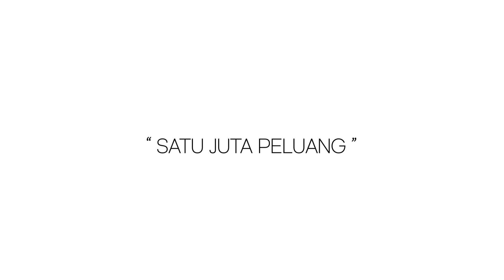Tupperware Sejuta Peluang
Kampanye ini guna mendorong para perempuan untuk berani bermimpi dan mewujudkan impiannya dengan beragam peluang bisnis dari Tupperware Indonesia. Dengan visi TUPPERWARE SEJUTA PELUANG, Tupperware ingin mendorong peningkatan womenpreneur di Indonesia.

Nining W. Pernama, President Tupperware Indonesia & Vice President Sales Development Asia Pacific:
“Tupperware menyadari keberadaan UMKM di Indonesia memiliki peranan penting dalam pertumbuhan ekonomi masyarakat. Untuk itu kami ingin mendorong pemberdayaan perempuan, womenpreneur di Indonesia lewat kampanye SEJUTA PELUANG. Bahwa sudah saatnya wanita-wanita berdaya, berani bermimpi dan mewujudkannya. Karena dengan berdaya banyak manfaat baik yang dirasa, tak hanya peningkatan finansial, tapi kepercayaan diri meningkat bahkan wanita bisa lebih di-hargai oleh keluarga dan lingkungan jika berdaya. Sudah saatnya para womenpreneur mengambil peranan penting dalam pertumbuhan perekonomian masyarakat dan Tupperware menawarkan jutaan peluang tersebut,”